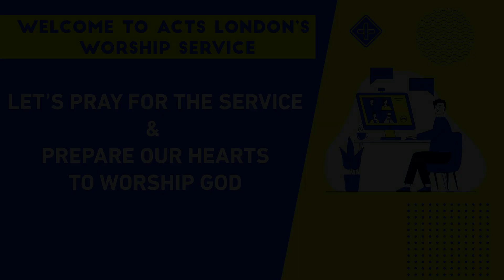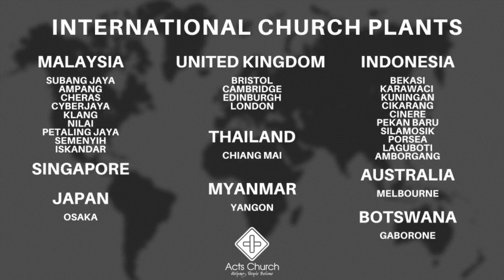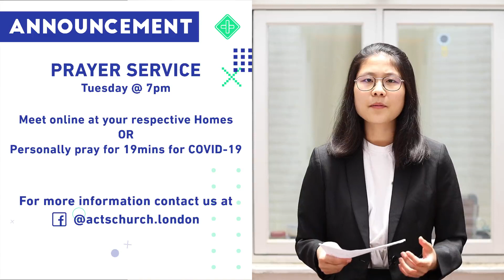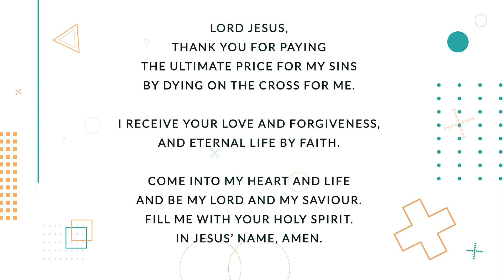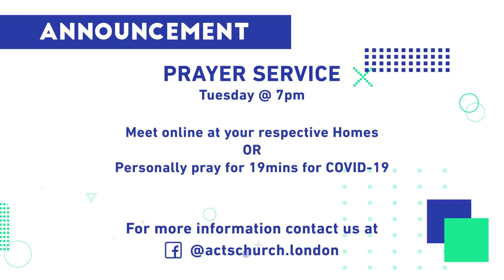Stockholm Syndrome - Pr Dave Yeow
Acts Church UK Online Worship Service (21/6/2020)

Welcome to our online worship experience! Let's prepare our hearts, open our eyes & mind to receive from God today! May God's goodness and mercy be ever so present in your life; restoring strength to your bones and dance to your steps.